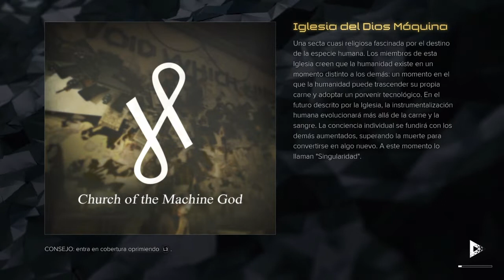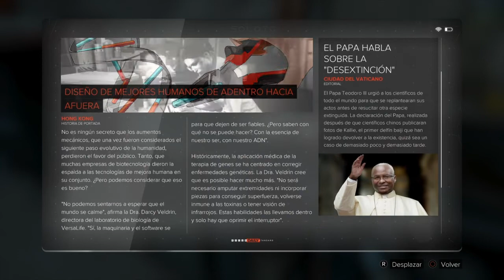Deus Ex Mankind Divided - Parte 19# Walktrougth Español latino Ps4